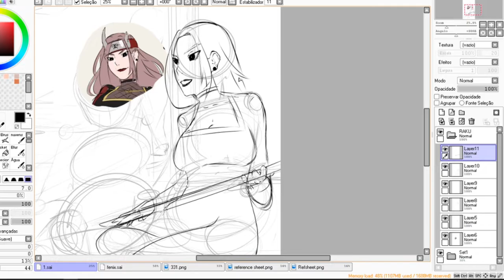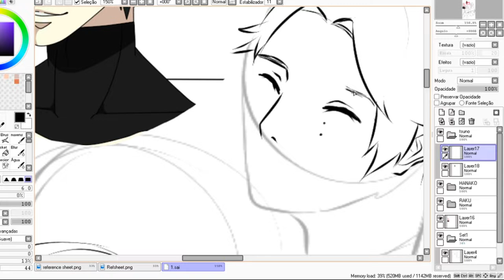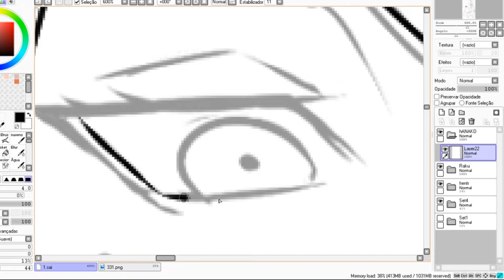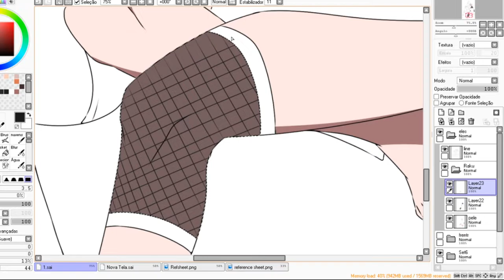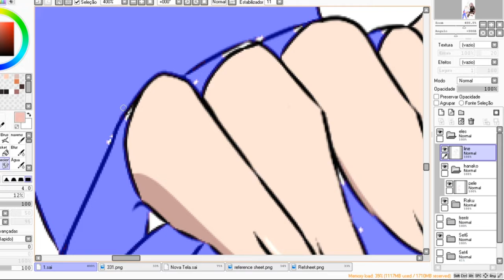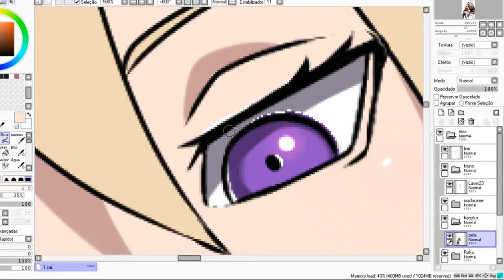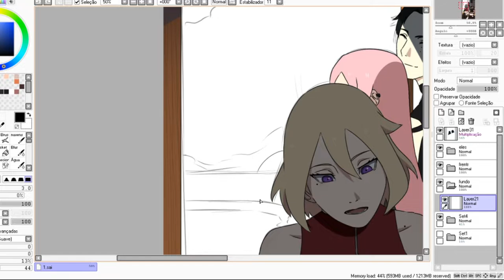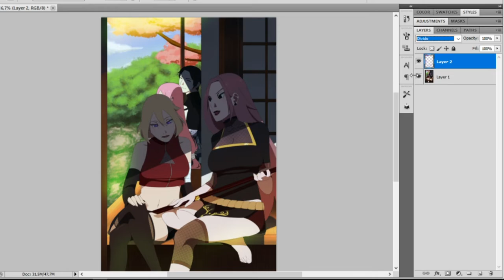Speedpaint Hanako, Raku and Madarame (and Tsuno)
I'm back with another speedpaint of my Naruto ocs~
It took me 7 hours to finish everything XD